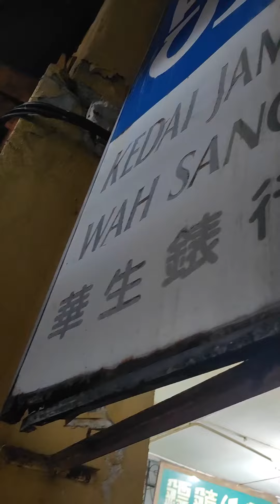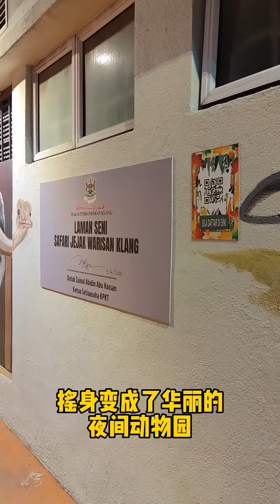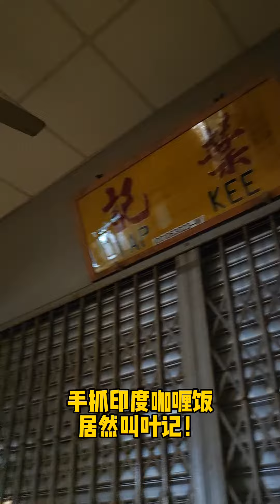Play! Klang Coshtel 带你夜游巴生左岸，体验不一样的百年老城 | 乌鸦城 | 历史古迹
Play! Klang Coshtel 巴生故事馆【文创旅游体验营】带你体验不一样的乌鸦城！

拍摄  Xiaomi Mi 11 Ultra
后制 JianYing

乐飞翎 ♥ LUVFEELIN